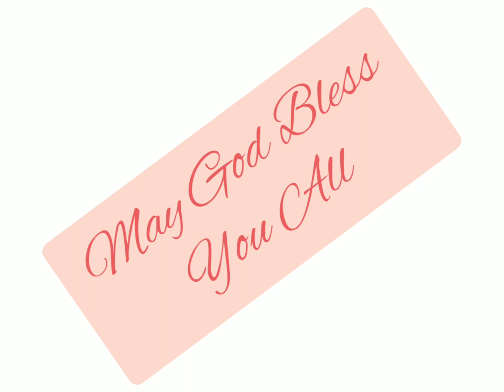मत्ती 9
New Testament. Matthew chapter 9 read in Hindi.